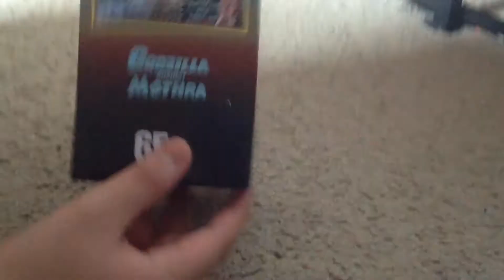Reviewing Neca Godzilla against Mothra part 1